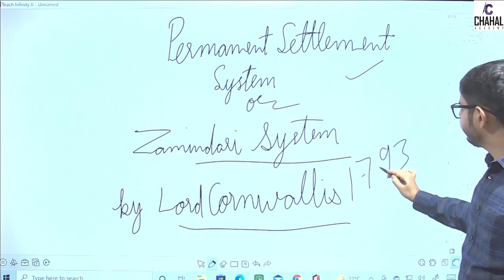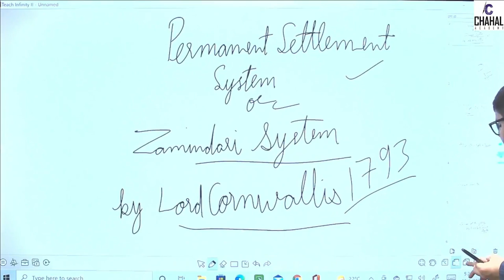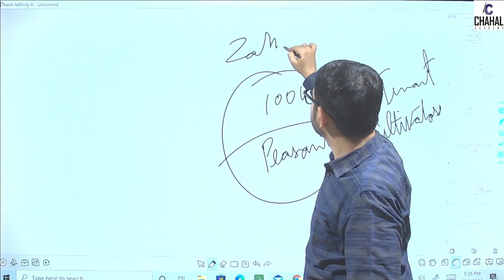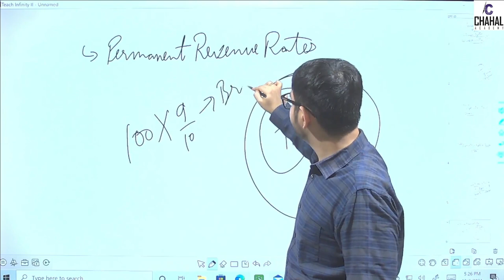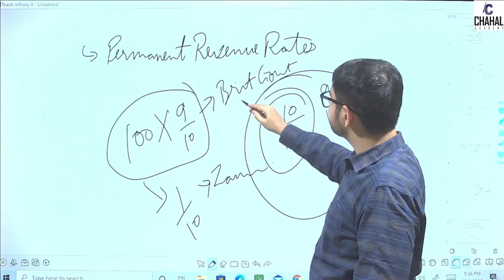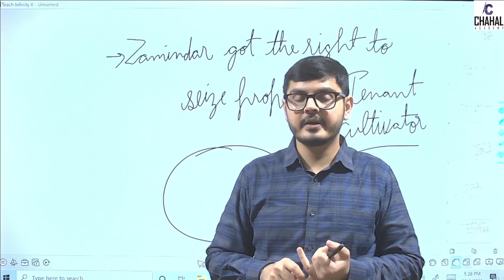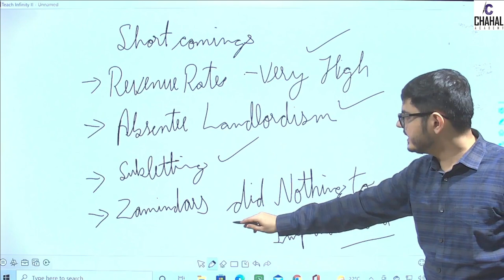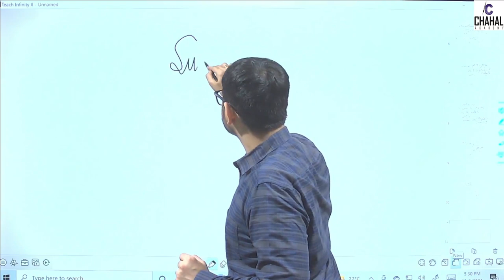Zamindari System in India | Permanent Settlement Act 1793 | Lord Cornwallis | UPSC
In this lecture we will talk about Zamindari system in India and the Permanent Settlement Act 1793 introduced by Lord Cornwallis
This will help UPSC aspirants for their exam. This lecture will help lots of UPSC aspirants to prepare for UPSC.
Chapters :
00:00 Introduction
01:53 Features
05:37 Shortcomings
07:23 Impact on Government revenue
08:48 Conclusion
Follow us for regular updates :-